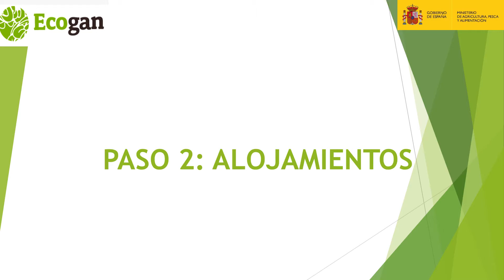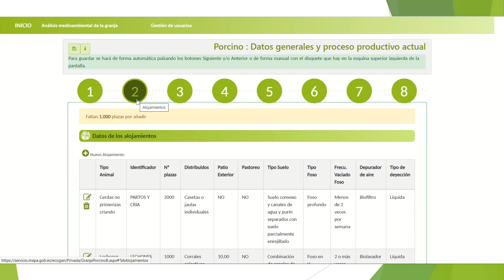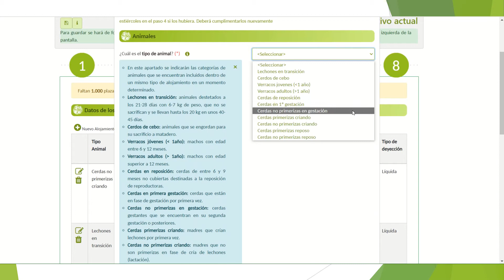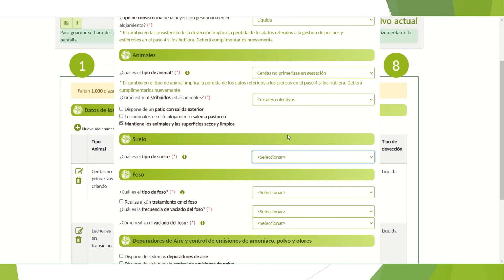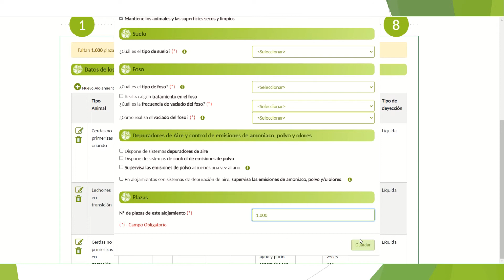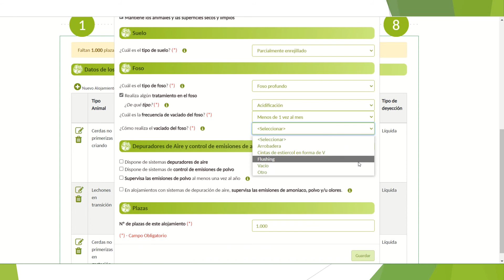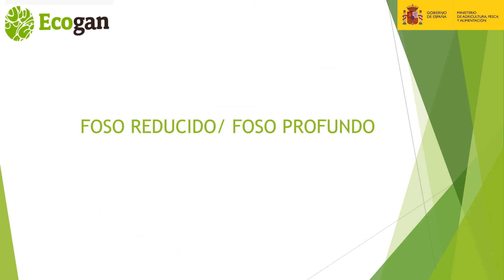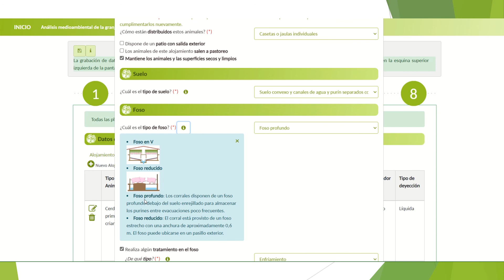3. ECOGAN: Alta y acceso. Paso 2. Vídeo demostrativo 3/7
3. ECOGAN: Alta y acceso. Paso 2. Vídeo demostrativo 3/7